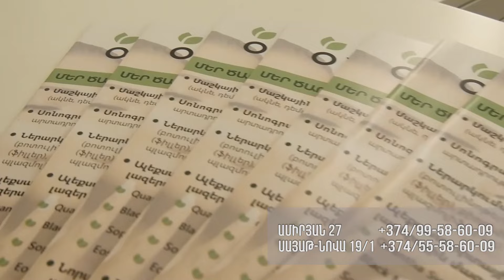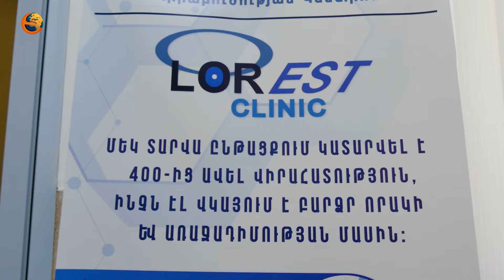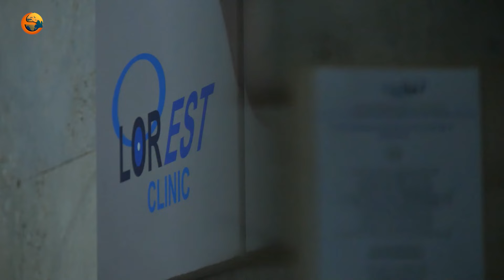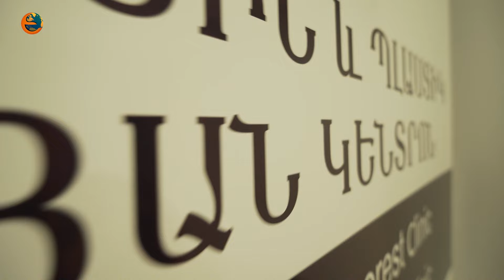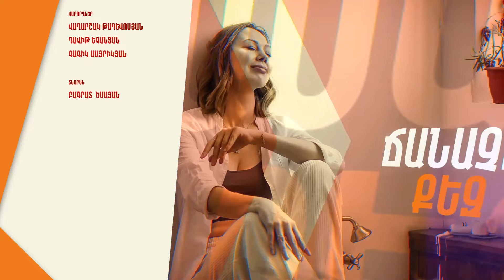Իմիջ. Կարեն Մուրադյան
Իմիջ հաղորդման հյուրն է Լօռէսթ կլինիկ ԲԿ հիմնադիր և տնօրեն Կարեն Մուրադյանը